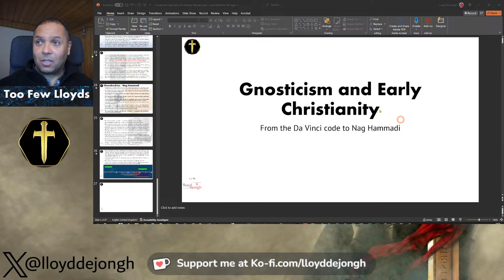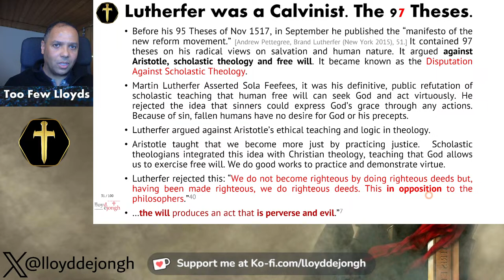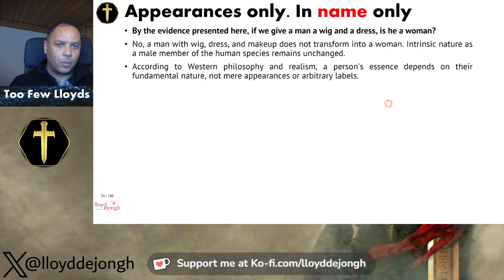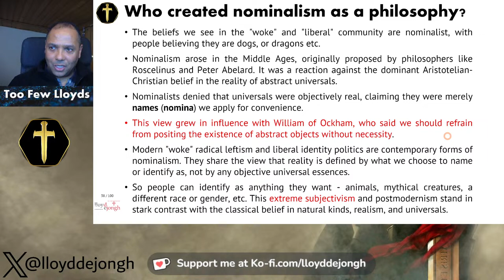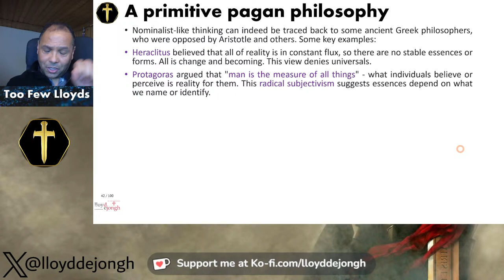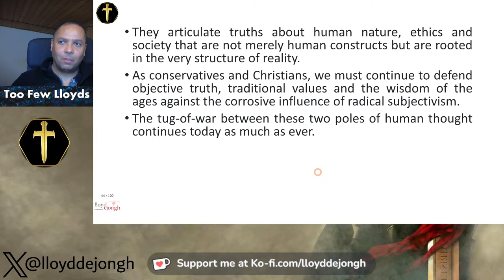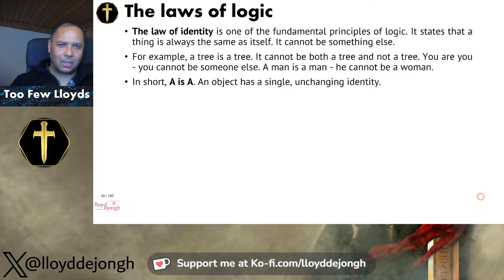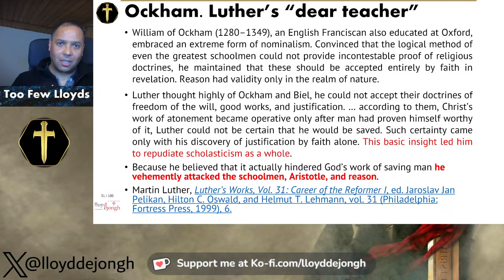Foolosophy: Woke, Transanity and Nominalism pt3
Presentation available on my Kofi Shop This series of talks is about the corrosive, misguided, toxic philosophy of Nominalism ... Ask yourself, what are the logical and legal implications if a Supreme Court Judge refuses to acknowledge that a woman is a female human that can bear children and refuses to define what a woman is. How does this affect application and interpretation of law if the legal system does not know and cannot define what a woman is?
Is it true that a man can simulate female characteristics, like wearing a wig to simulate long hair, and put on a bra with a couple of tennis balls in them, and thus become a woman?

The notion that words and definitions have no objective meaning or grounding is nominalism. It leads directly to the kind of absurdities we're discussing. If there are no objective truths or meanings, if everything is just a social construct, then who's to say a man can't be a woman simply by declaring it so? Why can't we redefine any word to mean anything we want? This is the philosophical junk food the radical left has been feeding on for decades now.

Nominalism strips language of its meaning. It divorces words from objective reality. And when that happens, the law soon follows, becoming unmoored from its basis.

We recognize that words have objective meaning which flows from how nature, biology, and society have traditionally understood those words. Reality exists independent of our descriptions of it. A woman is an adult human female - she has been since the dawn of time, not just since some court redefined her for political purposes.

Nominalism denies this common sense view and invites exactly the kind of incoherence and absurdity we now see on display.Nominalism is the deeper rot at work here.

A certain Supreme Court judge needs a crash course in realism and objectivism, but chose radical philosophy and gender theory.

This problem is not just superficial but taps into some deeper philosophical error.

Chapters:
00:00:00 - Introduction: State of the Industry Update
00:08:44 - The Nostalgia of the Past
00:17:33 - Relying on Reason versus Faith
00:26:01 - Martin Luther's Views on Reason and Transgenderism
00:35:19 - The Meaning of Nominalism
00:44:23 - Nominalism and the Corruption of Language
00:52:10 - The Chaos of Redefining Words
00:59:49 - The Nalist Thing
01:07:38 - The Rebellion Against Truth and Logos
01:15:22 - Contradictions in Nominalism
01:23:27 - The Threat to Reason and Rational Thinking
01:31:32 - The Corrosion of Reason and Logic
01:39:00 - Farewell and Blessings